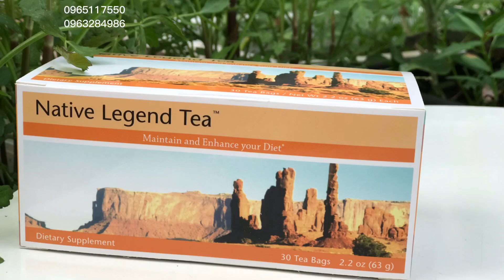Tìm hiểu trà thải độc huyết tương Unicity - Native Legend Tea Unicity - Zalo 0965117550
Trà thải độc huyết tương Native Legend Tea thanh lọc, lưu thông máu, nuôi dưỡng hệ thống miễn dịch giúp cơ thể hấp thụ, thải độc tố cũng như trao đổi chất để tăng cường sức khỏe. Trà thải độc huyết tương Native Legend Tea có tác dụng làm dịu và đào thải các hạch bạch huyết, các hạch, các khối u ra khỏi cơ thể, ngăn ngừa ung thư, đặc biệt là ung thư vú ở phụ nữ, dùng cho người uống rượu nhiều, ngộ độc do rượu, men gan tăng cao, mẩn ngứa, mề đay, ăn uống kém, khó tiêu, viêm gan virut và những người đang điều trị hay sau điều trị các bệnh về gan.